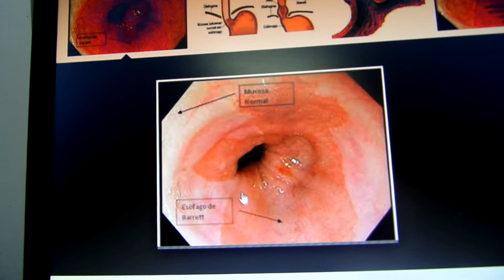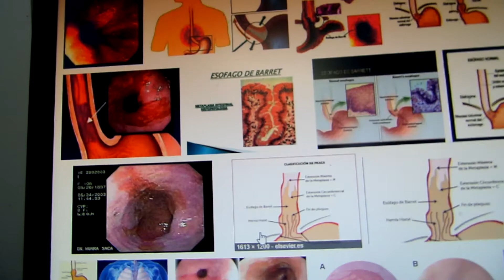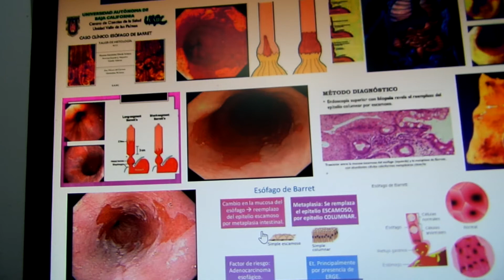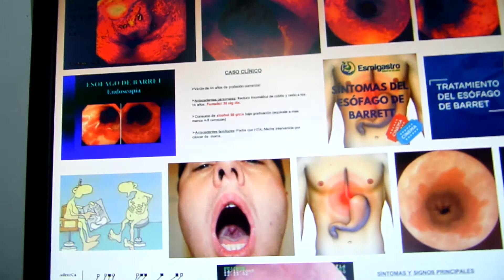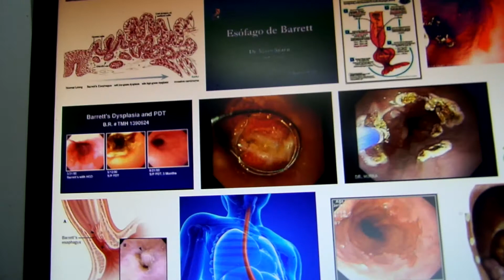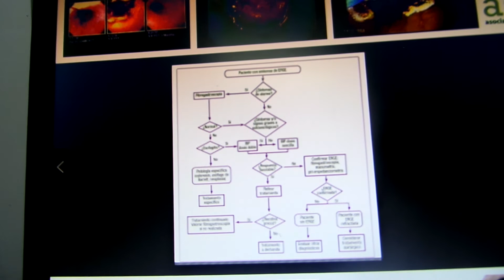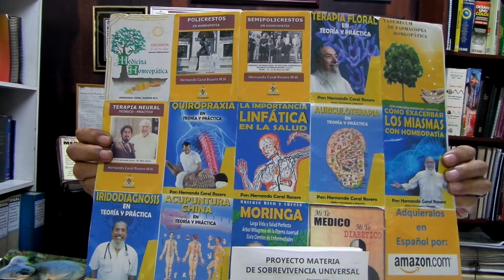ESOFAGO DE BARRET. Afecciones en el revestimiento del esófago y reflujo gastroesofágico.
Es un trastorno que se caracteriza por una lesión en el revestimiento del esófago que aparece como resultado de que las fibras musculares no cierran adecuadamente y permite exposición repetida de ácido estomacal.